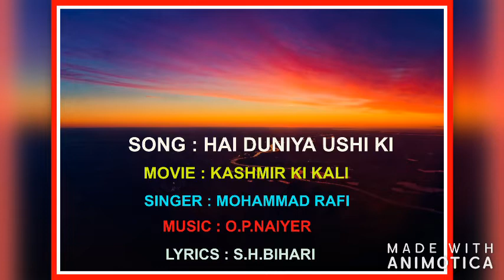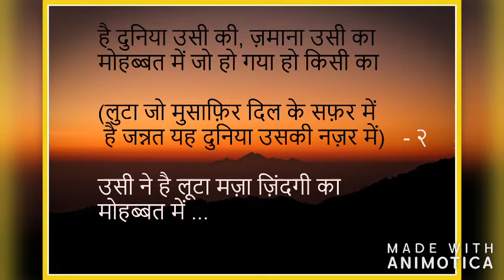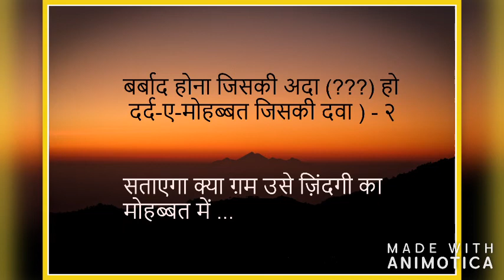Best Of Mohammad Rafi / SUPER SAXOPHONE SONG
MOVIE : KASHMIR KI KALI
SONG : HAI DUNIYA USHI KI
LYRICS : S.H.BIHARI